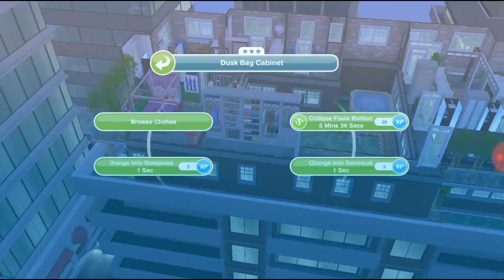Sims Freeplay - Grooves n Movers Event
A walk through of the new quest on sims freeplay called groovers n movers.